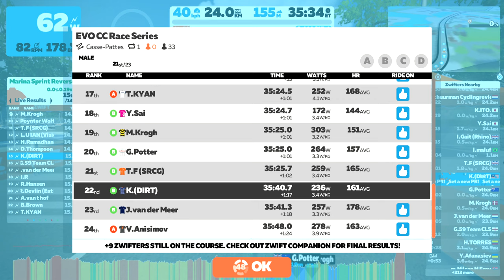Zwift - Race: EVO CC Race Series on Casse-Pattes in France